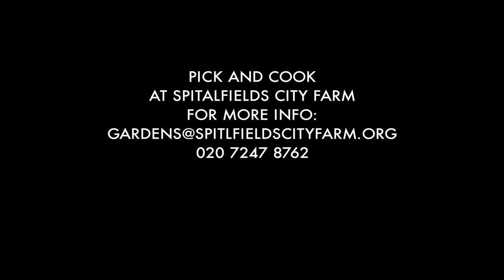Pick and Cook at Spitalfields City Farm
Profile of PICK AND COOK activity at Spitalfields City Farm, London.
PICK AND COOK sessions happen every 1st and 3rd Monday of the month at the Farm, from 11.00 AM to 2.00 PM.
These FREE sessions are an opportunity to learn how to cook using garden produce to create tasty, interesting and nutritious meals, and to share food in a friendly setting.
Contact Laura Stobbart to find out how you can join in! 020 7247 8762.